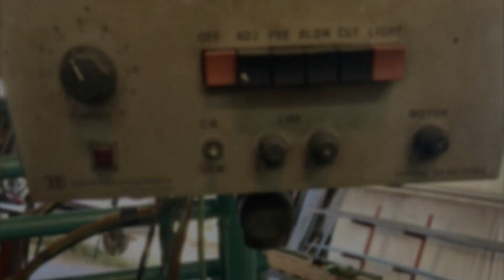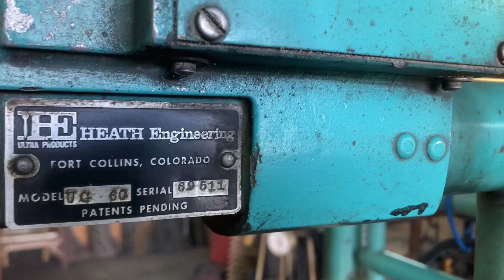Pattern torch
Showing a Heath oxy fuel Pattern Torch or Shape Cutter. Made an adapter for mounting a hand held plasma cutter. Works great using the acetylene torch for thicker steel, and using the plasma cutter for thinner steel with a lower operating cost. Awesome machine, the adjustments on the pattern holders are perfect time savers to get the pattern exactly where you need it. I was surprised to find that the oxy fuel torch has an electric shut off and lighter, it lights at the push of a button. No need to turn the gas knobbs off or on once you set it initially. Guessing the vintage is late 60s or 70s.